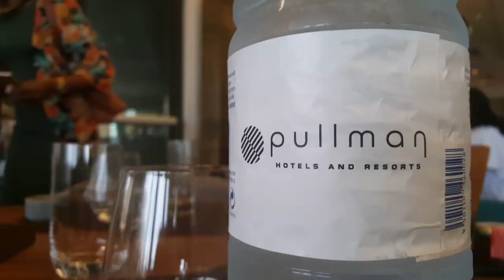Mon dimanche au Pullman Dakar Teranga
🎬 Il y a quelques jours j'ai fait un TakeOver du compte Instagram du Pullman Dakar Teranga. Pendant ces quelques heures, j'ai immortalisé en photos et en vidéos le brunch du dimanche. L'avez-vous déjà testé?